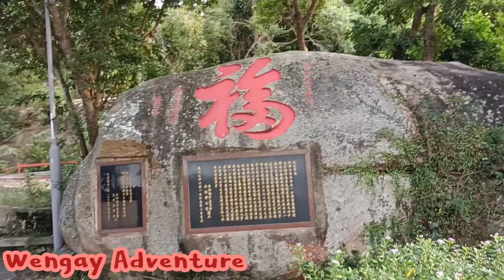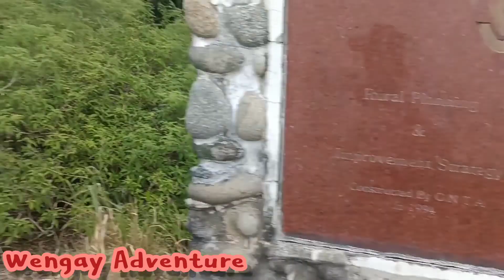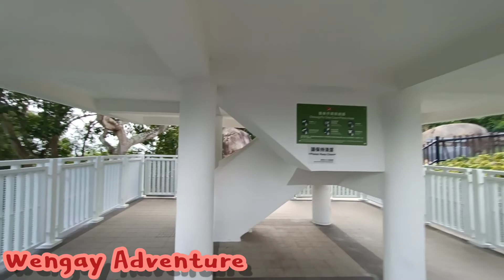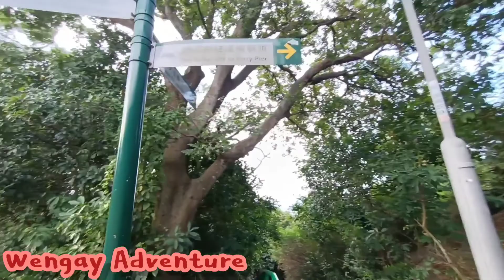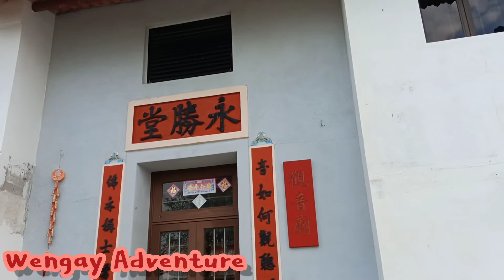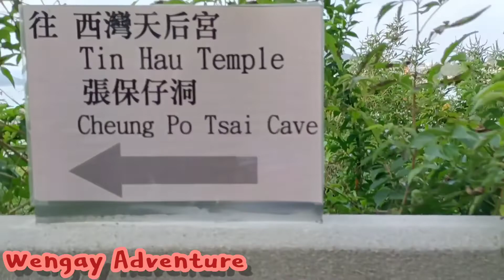Cheung Chau Adventure l Tin Hau Temple, Cheung Chau Island. HK